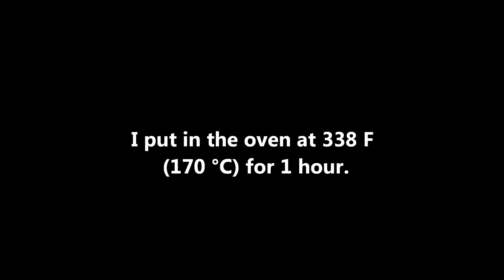Neapolitan Easter Grain Pie recipe (pastiera napoletana)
Ingredients:
short crust pastry (pasta frolla)
19.8 oz. (560 g) boiled wheat (grain)
1.3 US cups (300 ml) milk
1.1 oz. (30 g) butter
15.9 oz. (450 g) sugar
5 eggs + 1 for brushing
26.5 oz.(750 g) ricotta cheese
candied fruit (orange or citron)
1 vial of orange-flower